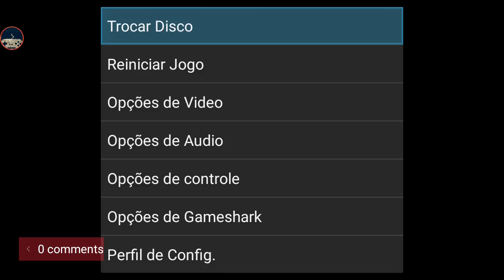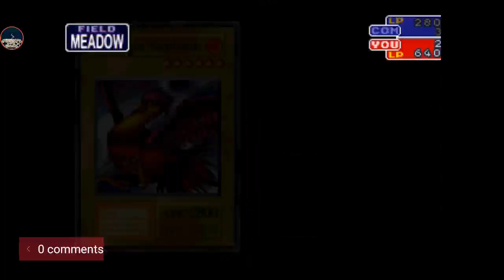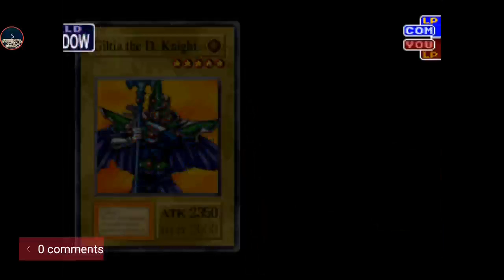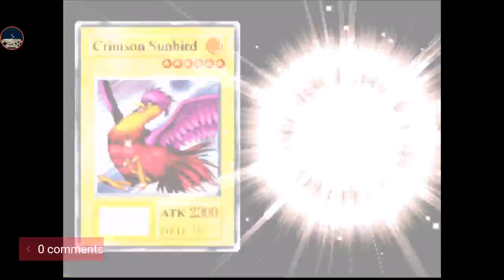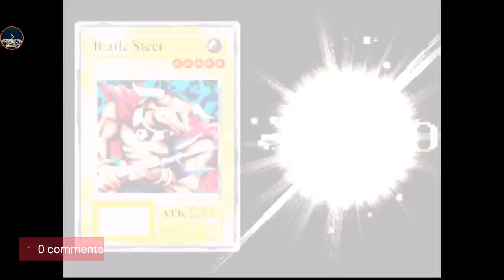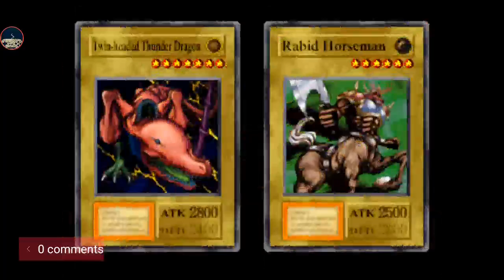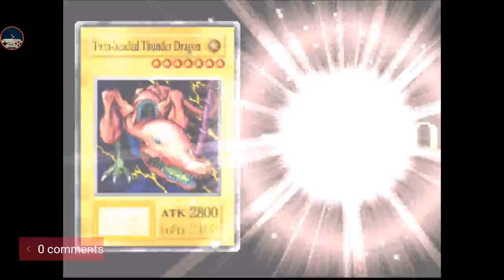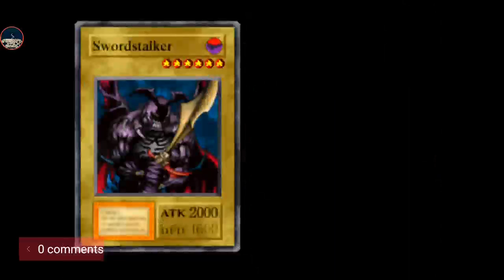YU-GI-OH Forbidden Memories - DUELOS FREE #08/ 2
DISCORD   AKILLYS GAMES#0222